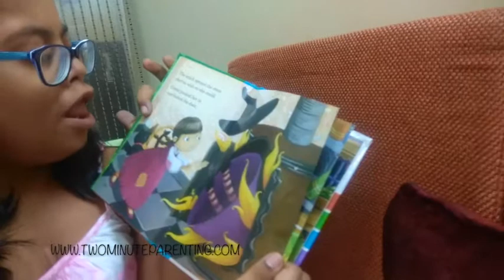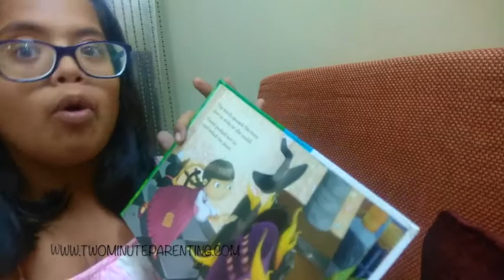Teaching Comprehension To Special Needs: Briefing, Asking questions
Answering questions is extremely important not just academically but also to be able to survive and stay active in various social settings. From understanding and comprehending the question to be able to recall, articulate and express in right vocabulary, is a huge task for our children.

Preparing them with one 'Wh' question at a time and a lot of 'interaction' is the key to teach this skill. And like many others, this too is a long process and children may take years to master it but the point is to be consistent and believe that they will learn and they will!

Here Aarshia is answering a few questions about her favourite story 'Hansel and Gretel' Though she has been reading this book for a while but it is only recently that she is able to answer most of the questions which clearly shows that her brain cells are working out :)

Our children CAN and they WILL...don't lose hope and keep trying hard.
cheers!